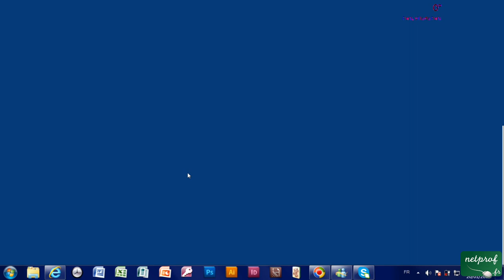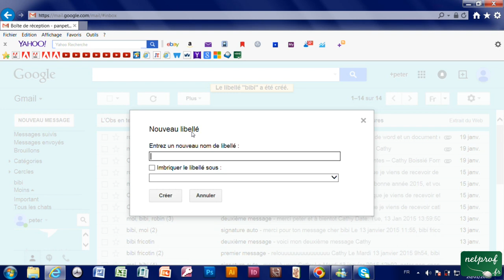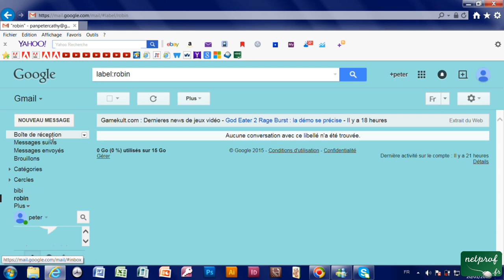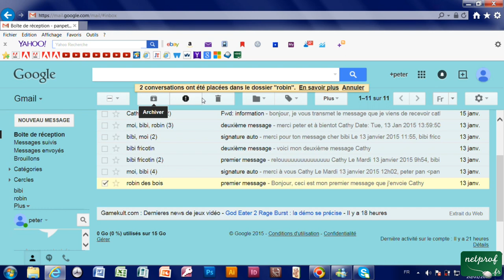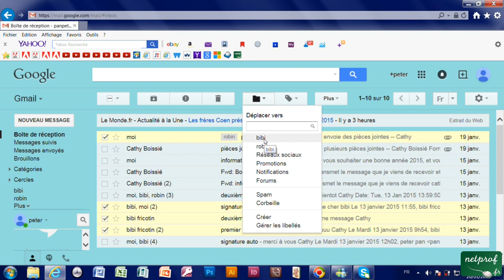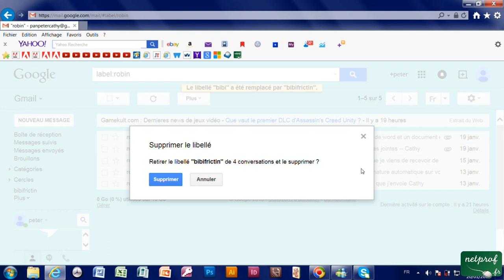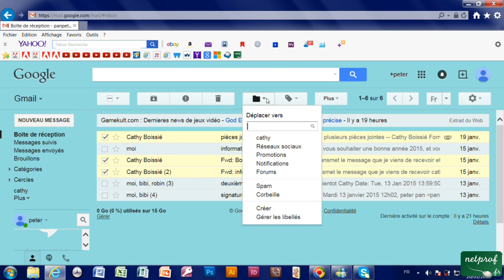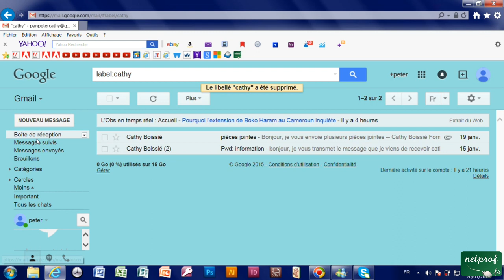3i - Créer libellé, nommer, ranger messages, supprimer messages ou libellé Gmail